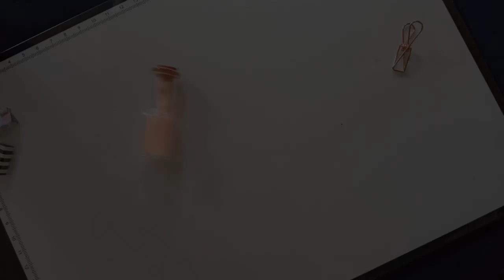[DIY] LÀM MÀU HANDMADE CÙNG SÒ NÀO!!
Yeh, như đã hứa từ rất lâu, hôm nay đã làm một video màu từ làm cực kỳ đơn giản cho bạn nào thích có được những hũ màu xinh xắn đáng yêu như mình, nếu bạn làm và thành công hãy cmt bên dưới cho mình biết nha :D